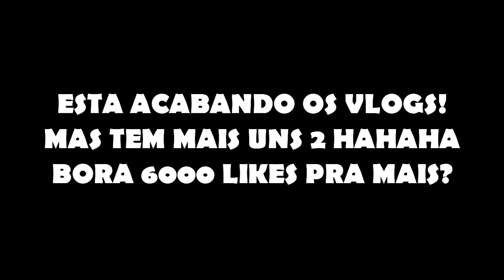WOLFF VAI SER PAI, E AGORA?